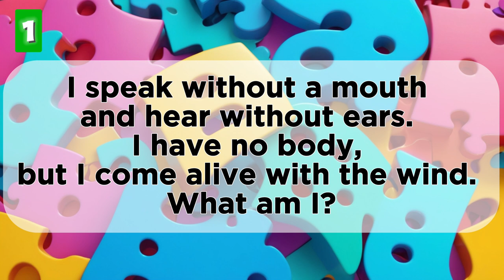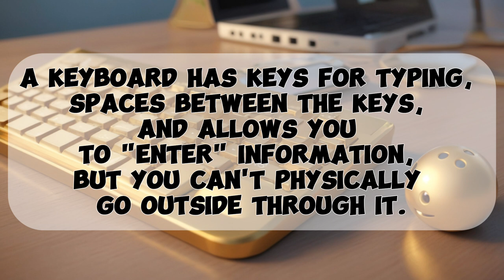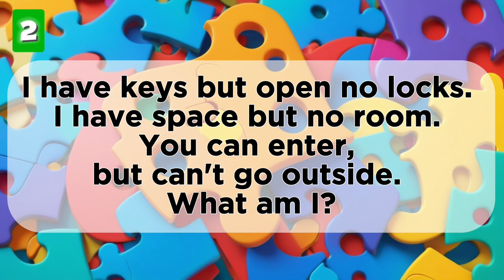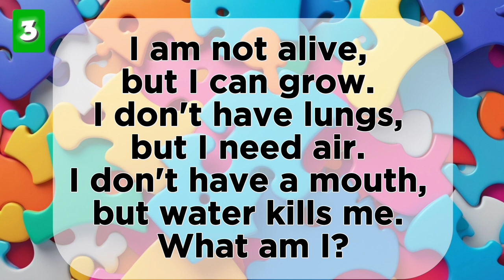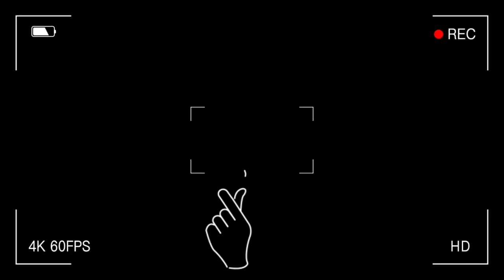The Mystery of the Lost Toy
Whispers of mysteries fill the air in Willowbrook. But this time, Detective Alex Grayson faces his most puzzling case yet - a missing teddy bear!   Join Detective Grayson on his thrilling investigation as he unravels cryptic clues, encounters a mysterious stranger (who could it be?), and solves mind-bending riddles!  Can you help him crack the case?

0:00 intro
00:05 Chapter 1: The Missing Teddy Bear
0:33 Chapter 2: A Trail of Clues
1:03 Chapter 3: The Mysterious Stranger
1:34 Chapter 4: Riddles and Revelations
1:45 Riddle 1
2:04 Riddle 2
2:36 Riddle 3
2:59 Riddle 4
3:25 Chapter 5: The Reunion
4:36 No subtitles version